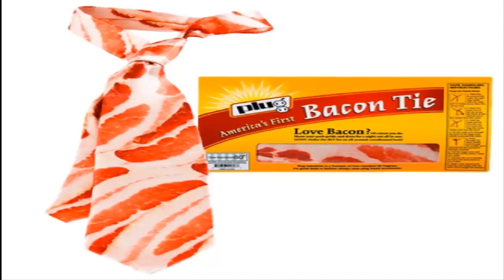Top 10 Nerdy and Unusual Ties